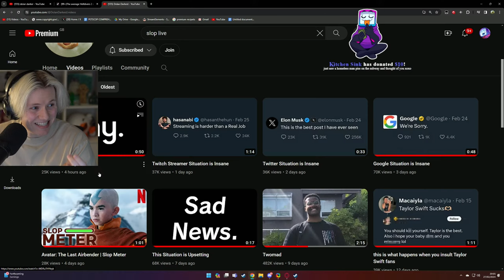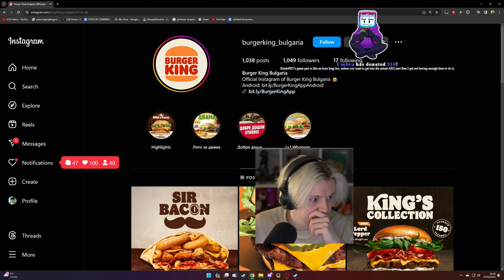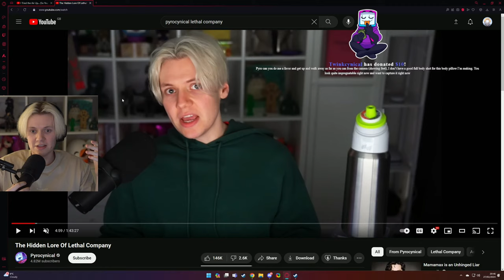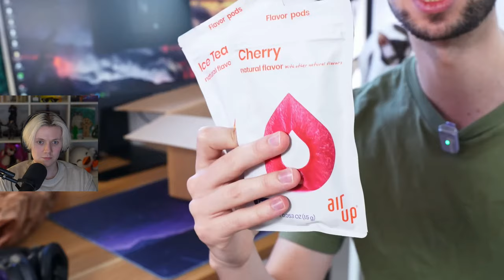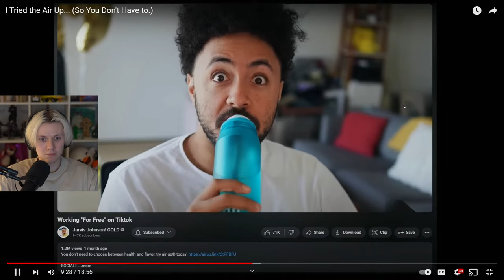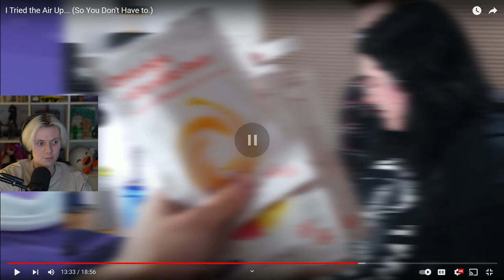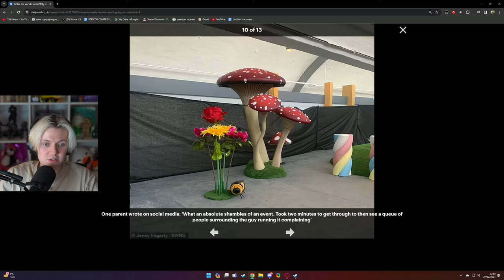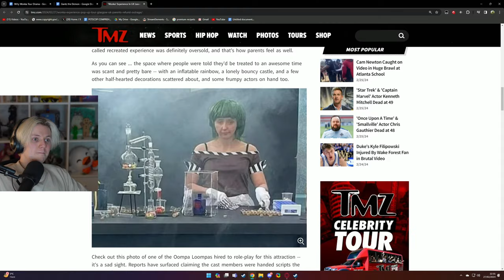🔴 Funny Tuesday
Pyro
Stafford
ST16 9YJ